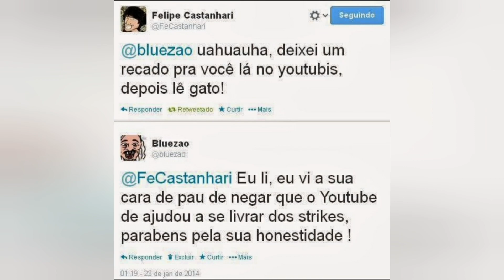Bluezao, fala da sua treta com o Castanhari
Link da conversa do Bluezao e Castanhari no Blog do Bluezao